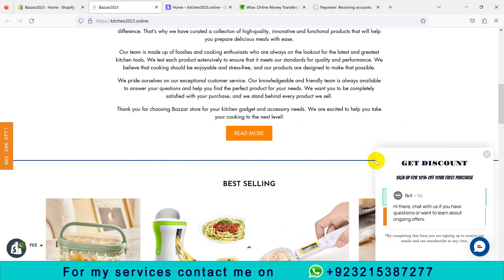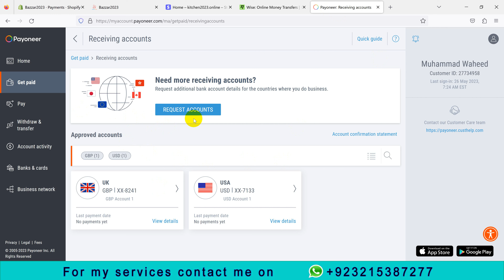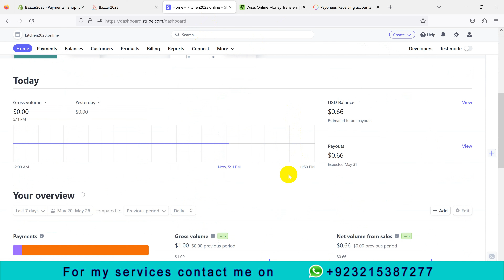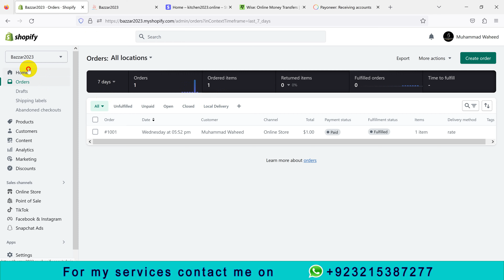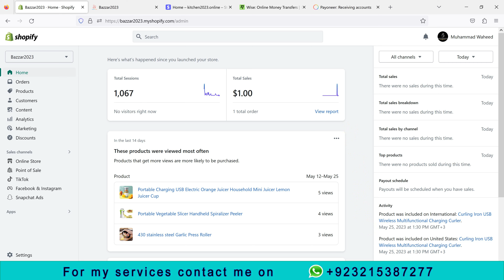Shopify dropshipping from Pakistan | How to start dropshipping from Pakistan